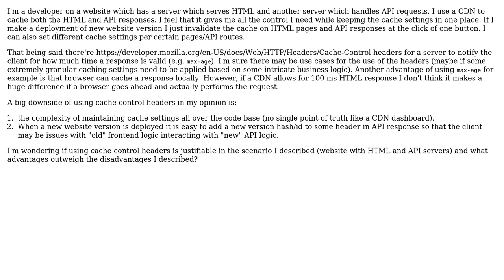What is the added value of using cache control header on top of CDN for a web application?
Software Engineering: What is the added value of using cache control header on top of CDN for a web application?

With thanks & praise to God, and with thanks to the many people who have made this project possible! | Content (except music & images) licensed under CC BY-SA | Music | Images & others | With thanks to user Yos user Greg Burghardt and the Stack Exchange Network Trademarks are property of their respective owners. You are responsible for your own actions.